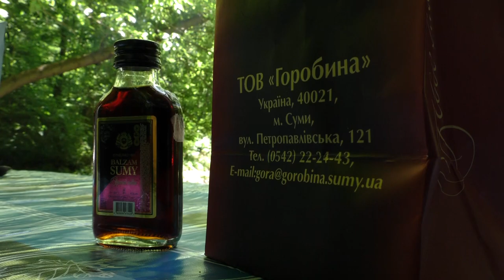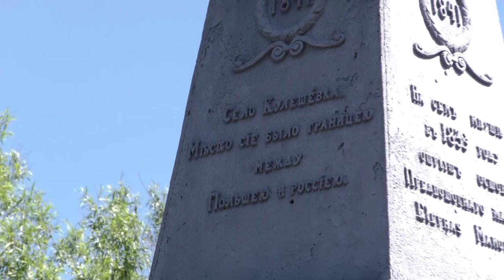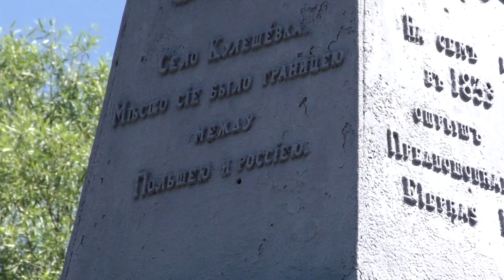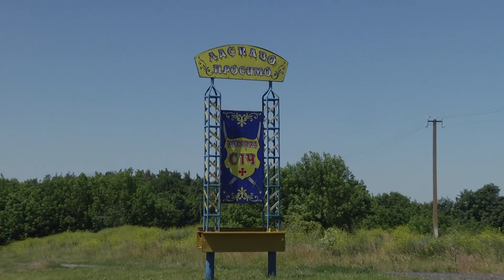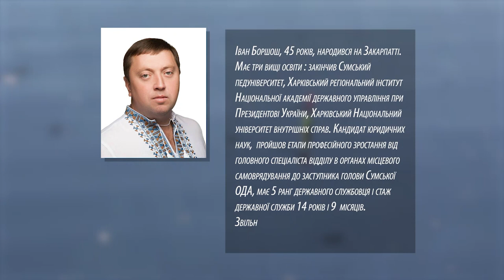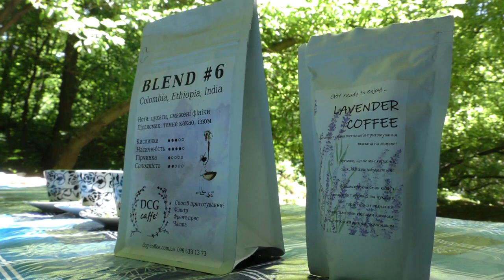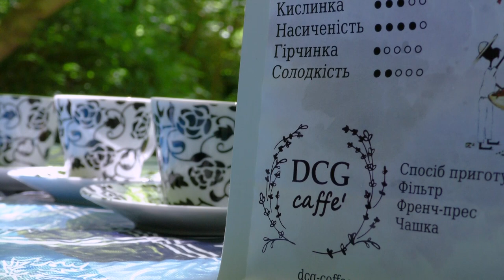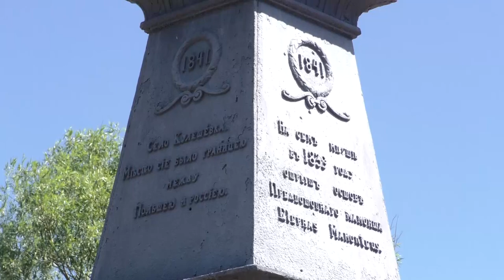Вихідні на Недригайлівщині №1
" Вихідні на Недригайлівщині " Іван Боршош про владу.